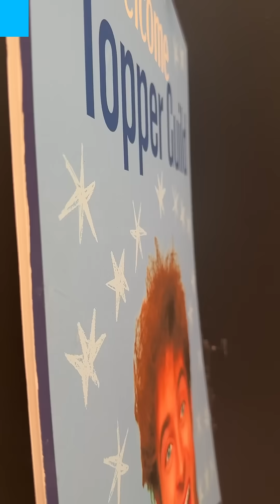The Strongest Laser.. 💪